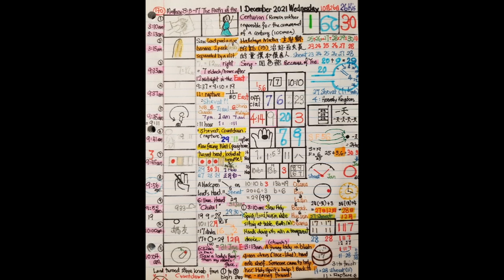Dec 1st, 2021 (2021年12月1日)